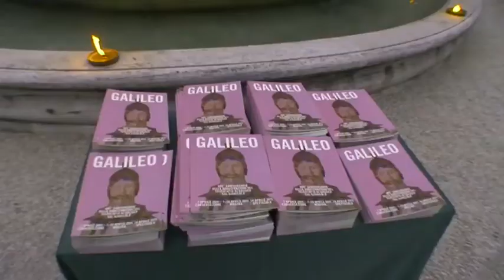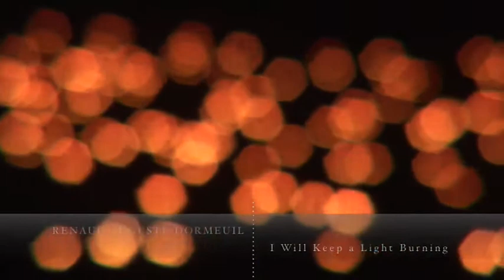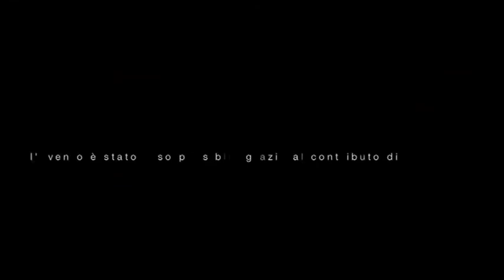Galileo's 400th on the Gianicolo: American Academy in Rome Celebrations (April 2011)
The American Academy's Casa Rustica (in the present Bass Garden) occupies the precise site where, on Thursday 14 April 1611, Galileo made his first demonstration to a learned audience in Rome of his new invention, named on this occasion as the "telescope". To mark the 400th anniversary of this historic achievement, the Academy staged a Conversation on science and faith moderated by Director Christopher S. Celenza (7 April 2011), an exhibition of astronomical instruments from the collection of the Specola Vaticana (7-15 April), and a multimedia "Galileo Cabaret" on the significant date (Thursday 14 April 2011). Finmeccanica generously provided financial support for all of these events. Vittorio Ferrara produced this highlights video.